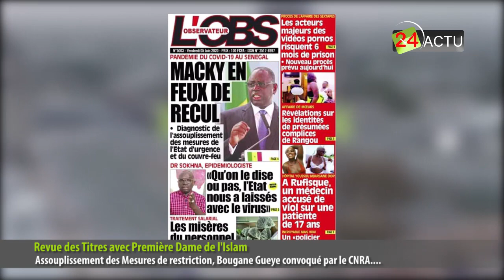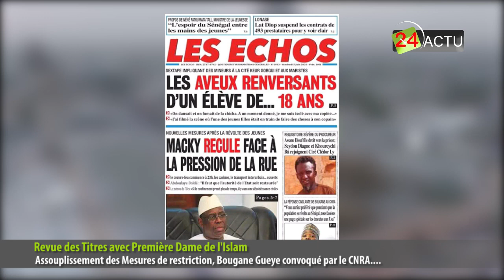Revue de Presse : Assouplissement des Mesures de restriction, Bougane Gueye convoqué par le CNRA